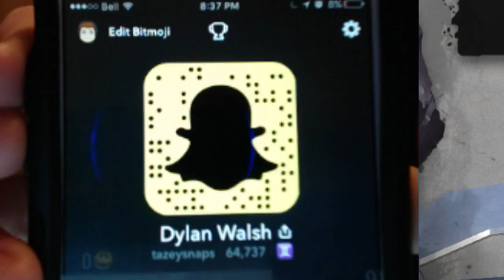I BROKE A TEST TUBE IN A LAB!